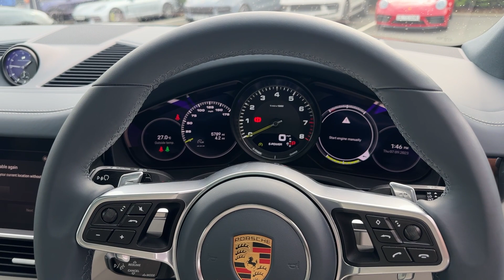Cayenne E-Hybrid Coupé in, Quarzite Grey Metallic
At Porsche Centre Chester, we are dedicated to ensuring a high-quality experience is delivered to our customers across all departments.
For peace of mind, if you prefer not to visit the Centre during this time, we are able to offer a delivery service.